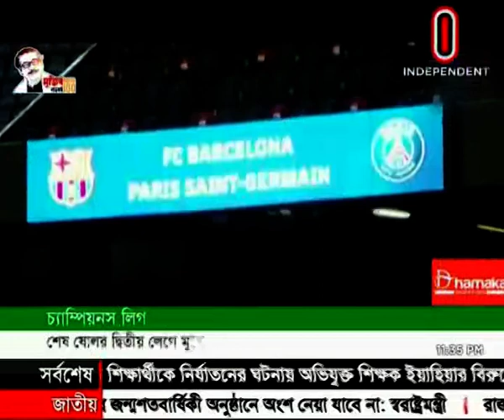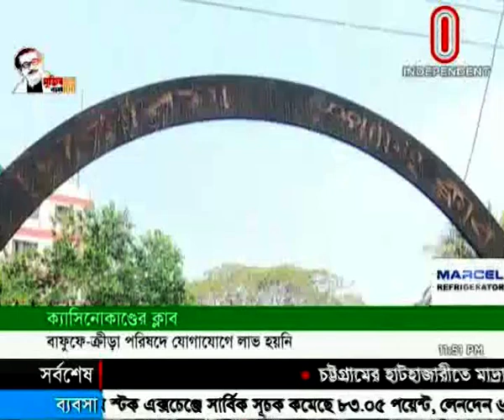দলগত অনুশীলনের জন্য মুখিয়ে তামিমরা || চমকের আশা নিয়ে পিএসজি ডেরায় বার্সেলোনা || Khela